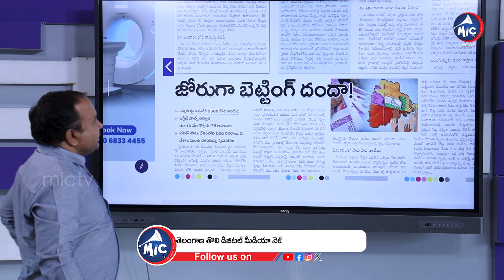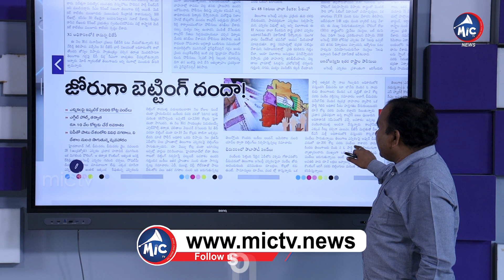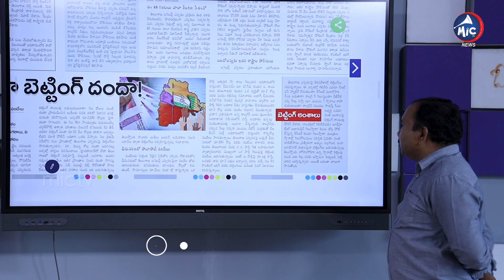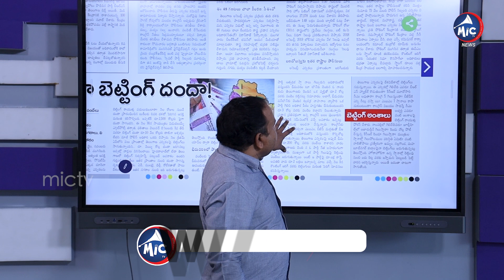తెలంగాణ ఎన్నికలపై జోరుగా బెట్టింగ్స్.. | Bettings on Telangana Elections 2023 | Mic TV News